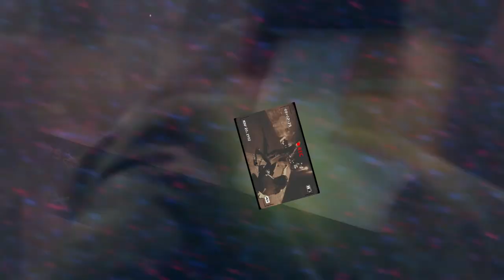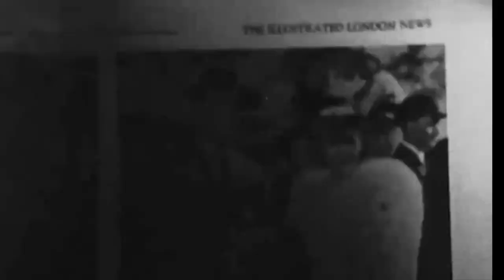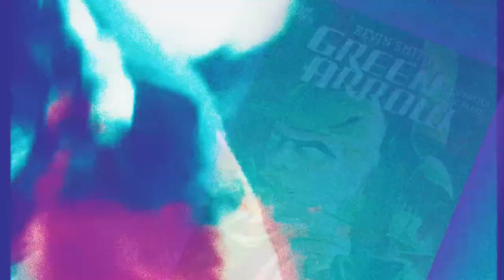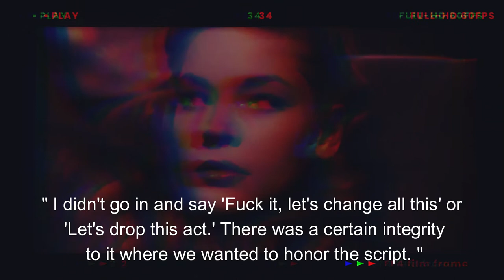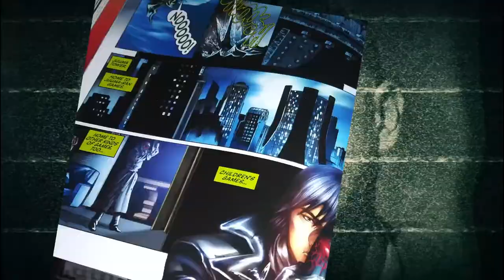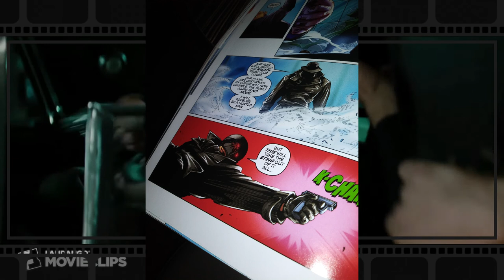Kevin Smith's Green Hornet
This is a look at the makin and creation of Smith's Green Hornet. From failed movie script to comic book.